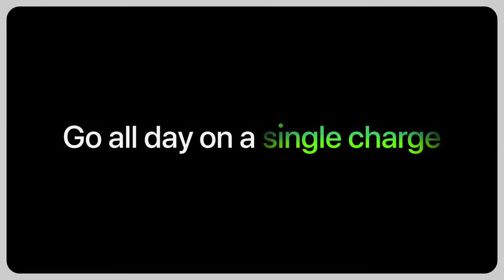iPhone 13 pro max